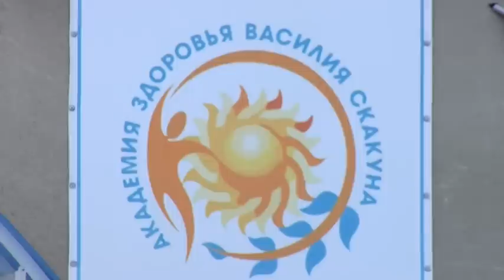ДЮСШОР Василия Скакуна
Наверное, в Ставрополе тяжело найти человека, кто не знал бы о спортивной школе Олимпийского резерва имени Василия Скакуна. Три месяца назад её здание переживало нелучшие времена: холодные залы, потрескавшиеся стены, деревянные окна. Проблему помогли решить депутаты Ставропольской городской Думы.

ДЮСШОР Василия Скакуна / Школа Скакуна
Ставрополь новости 2014 АТВ медиа